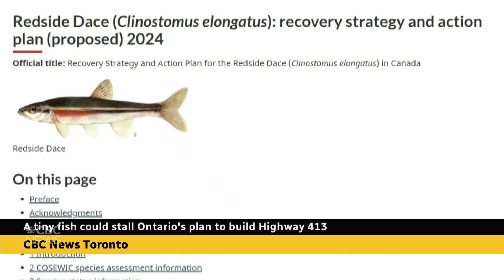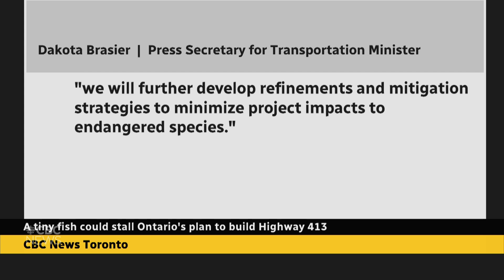CBC News Toronto - August 30, 2024 [Late Night]